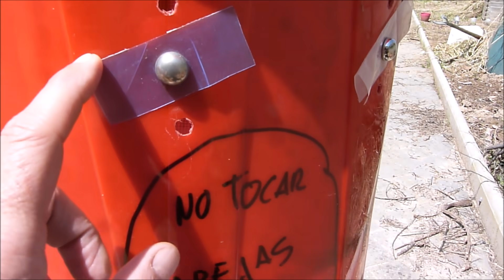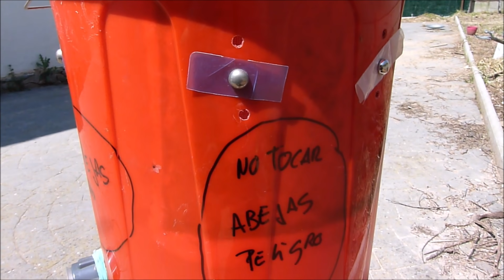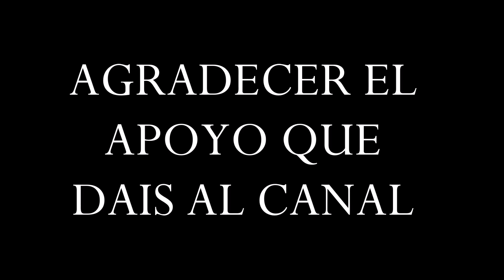LA PRIMAVERA Y LAS ABEJAS / CANTABRIA / CATALUÑA / CÓRDOBA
Subida de video que os prometí referente a los enjambres en primavera y modificaciones del aspirador...
Aqui teneis unos videos tutoriales de como hacer el aspirador